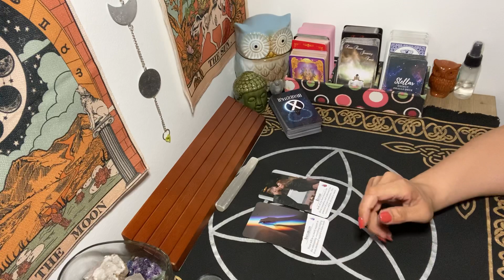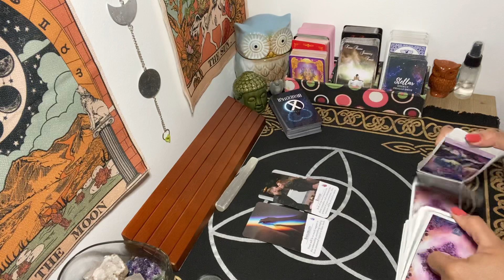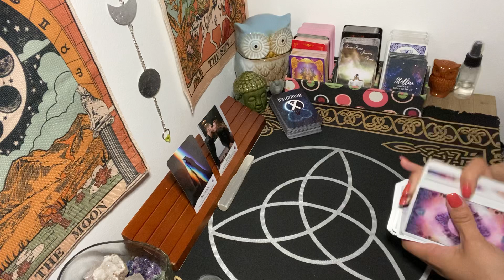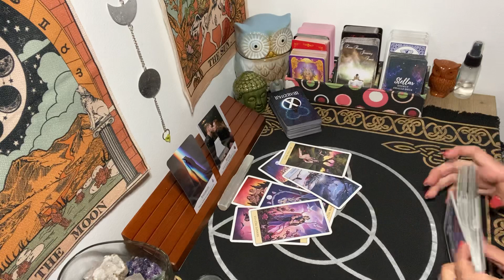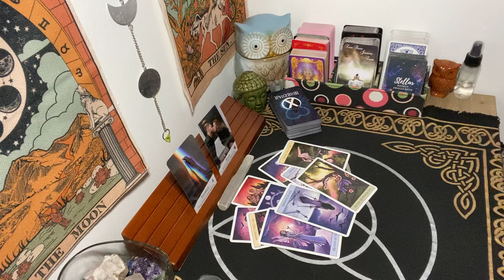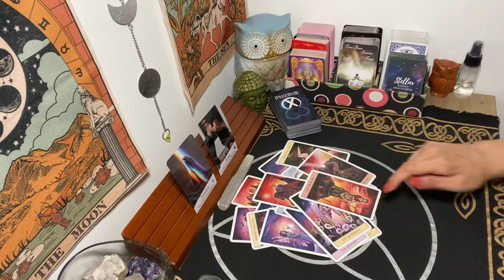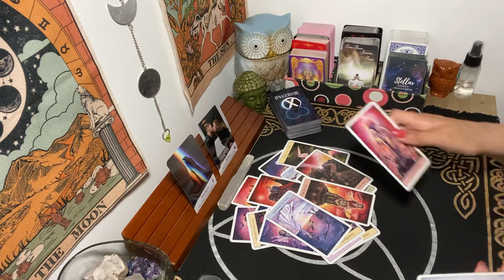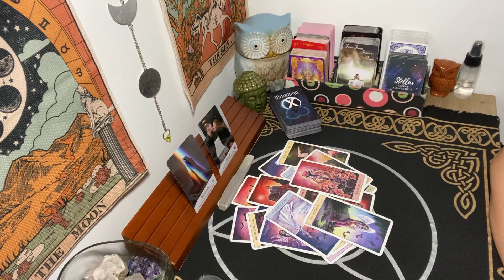Capricorn weekly message *A reconciliation*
Daily Message, Weekly Message, Weekend Message, Collective Message

***Recomended reader(s)***
**Tarot of Light